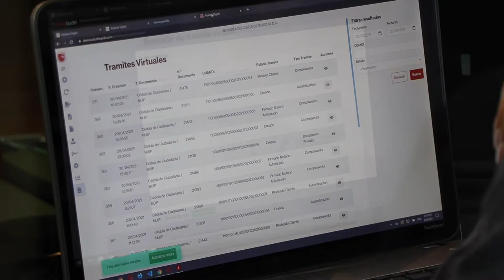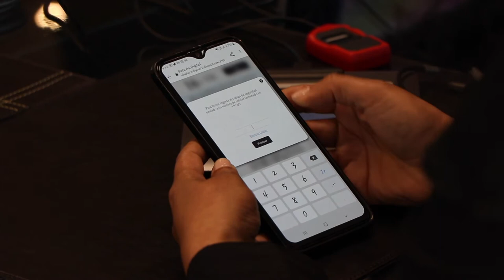Firma Escritura Digital